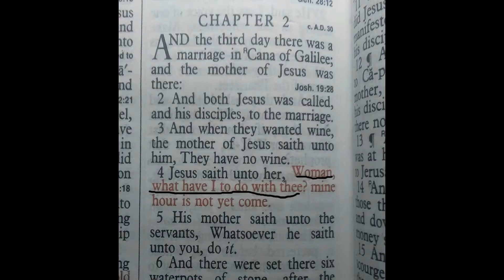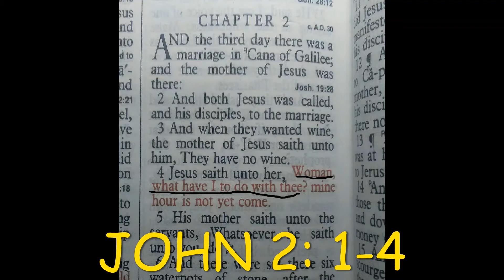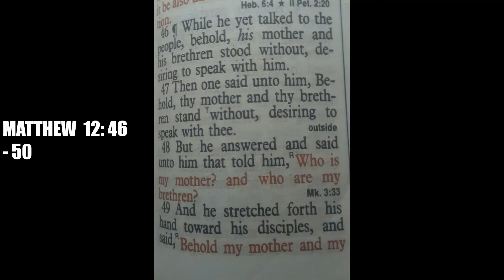BOOK REVIEW JUDEA TREMBLES UNDER ROME / PT 5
JESUS THE BLACK REVOLUTIONARY